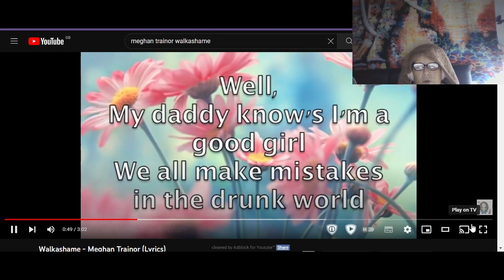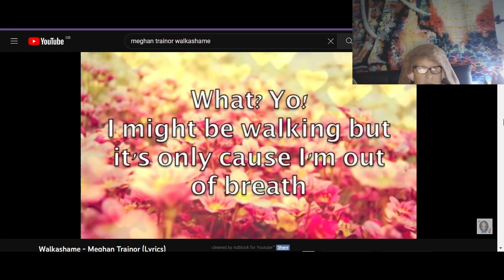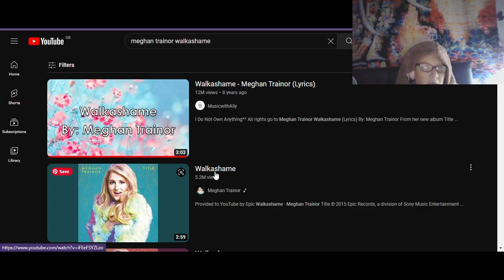How do you chillax? Didn't know I was recording so thought I would share for a laugh.